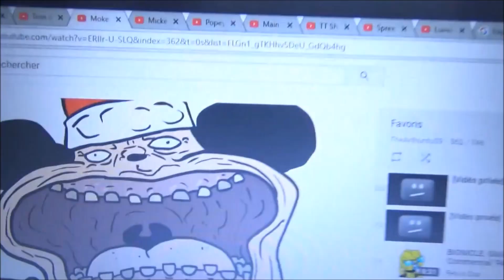compilation de victime mickey de miciey1 partie 6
panthere rose : wesh je suis trop un baleze je fais la 6eme partie victime de ce souris pourris !